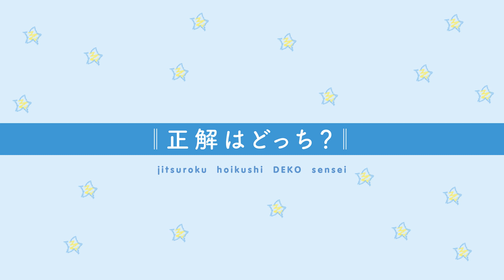【漫画】「正解はどっち？/悲しみのパパ/診察結果/寝かしつけエンドレス」｜『実録 保育士でこ先生』（8）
この作品を最後まで見たい方はニコニコチャンネルで！

CAST：矢野正明 / 生田善子 / 関根明良 / 杉山里穂 / 前田 雄

『実録 保育士でこ先生』でこぽん吾郎
▼amazonで本を購入